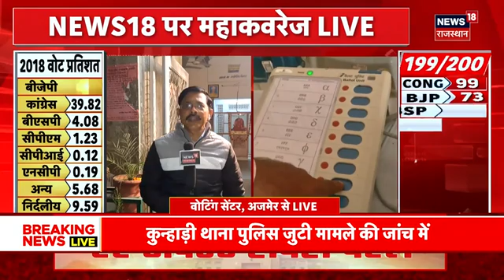Rajasthan Election 2023: CM Ashok Gehlot ने Voting से पहले कह दी बड़ी बात | Breaking News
Rajasthan Election 2023 को लेकर प्रदेश में हलचल तेज हो गई है. इसी बीच Voting से पहले CM Ashok Gehlot ने बड़ा बयान दिया है. सुनिए क्या बोले CM Ashok Gehlot...